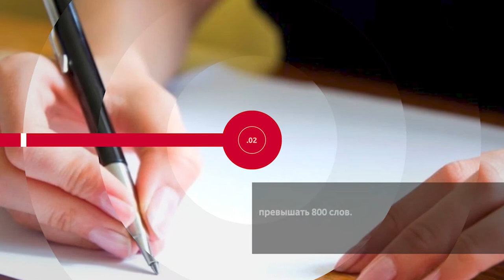НОВОСТИ ЭПИЗОДЫ 11 02 2022